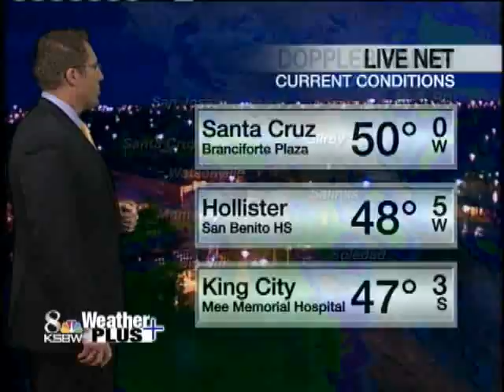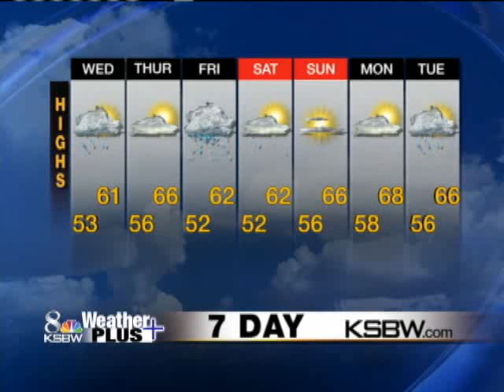Get Your Wednesday Weather Plus Forecast